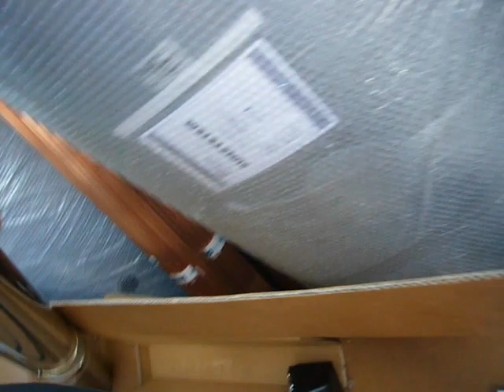POMPA SUBMERSIBILA 4 TOLI, IRIGATII, INCENDIU, C19